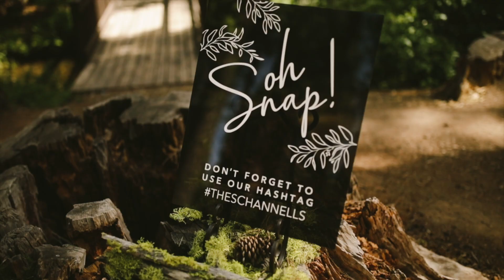The MOST AMAZING FIRST DANCE I've ever seen || Megan + Keith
This amazing wedding was unique and well thought out by our amazing Bride.
Music for this film was provided by Artist and Pleasant Pictures Music Club.

Our FAVORITE Camera Bag
Our MAIN Camera
The Vloggy Camera
The BEST Lens Ever
Our Macro Lens for Amazing Closeups
Our Simple Go-To Lens
The Sniper Zoom Lens
The Shotgun Mic
The "Perfect Dialogue" Mics (set of 2!)
Our Trustworthy, Amazing Drone
Our Favorite Camera Cards